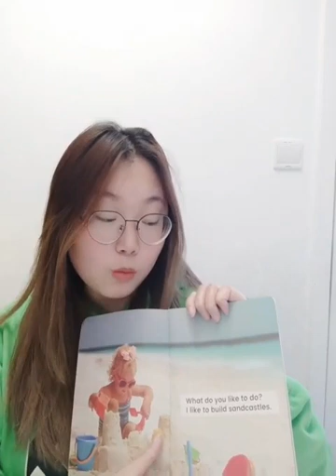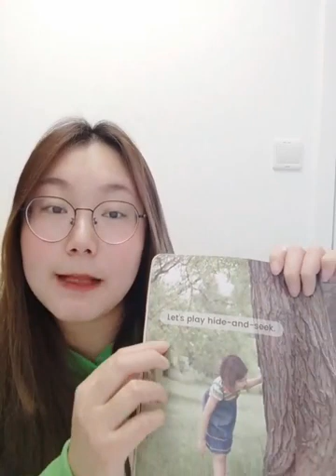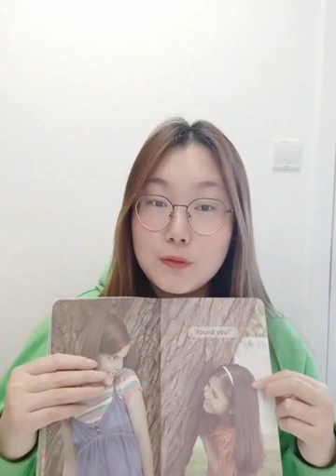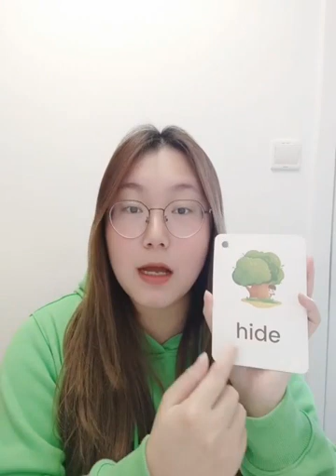【Week38～Day 2】🌞Today’s task is：【Playing Outside】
🌟Good afternoon～
🔔铛铛铛，今天的复习小视频来啦～

🌈Today’s task is：【Playing Outside】
🌸单词练习：build，bounce，hide
🌞核心句练习：-What do you like to do?
-I like to build sandcastles.

【小任务】 1⃣️掌握今天的练习单词
2⃣️描述一下今天绘本故事小朋们都玩了什么游戏